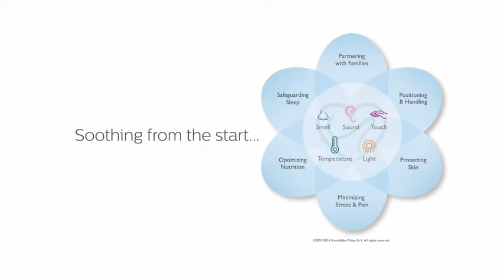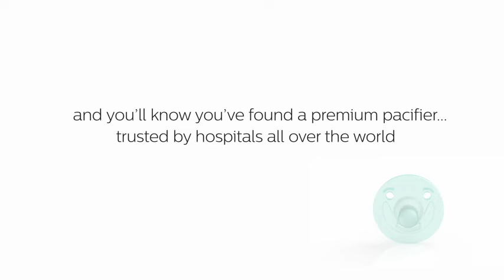Calming your baby with Soothie pacifiers by Philips AVENT